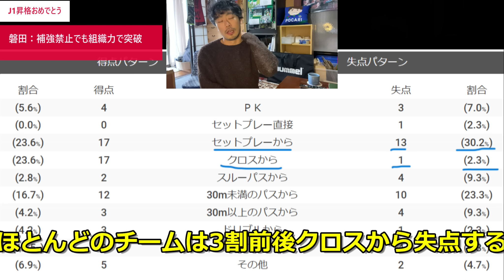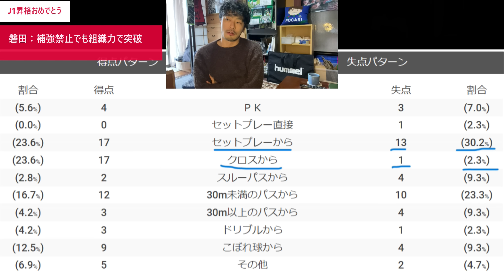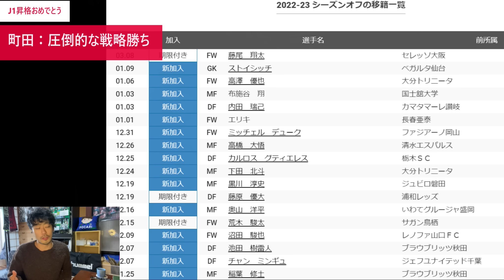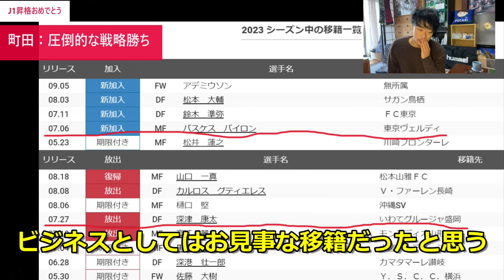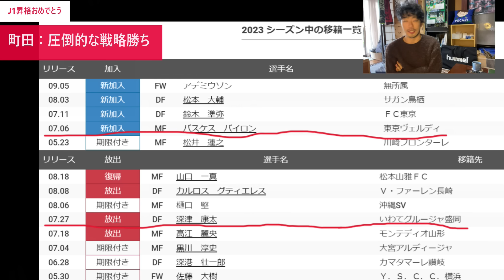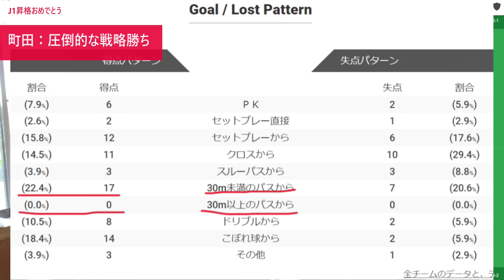【歴史的昇格劇】J2を突破したジュビロ磐田と町田ゼルビアが見せた驚くべき昇格戦略を徹底解説！ なぜ彼らは強かったのか？ J1であぐらをかいてる奴ら、震えて待て。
00:00 イントロダクション
0:46 ジュビロ磐田
8:05 町田ゼルビア